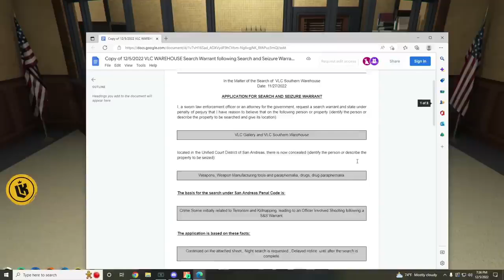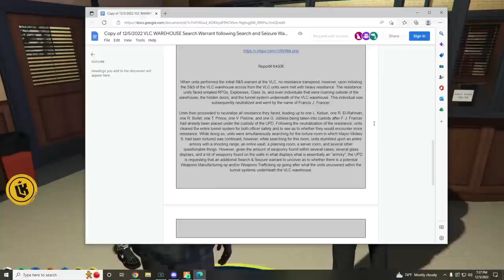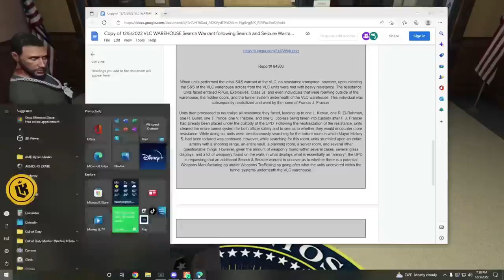CG finds out that their subpoena is OOC related GTA NoPixel 3 0